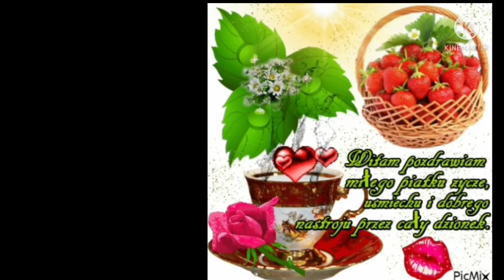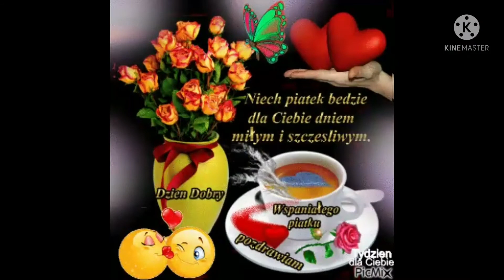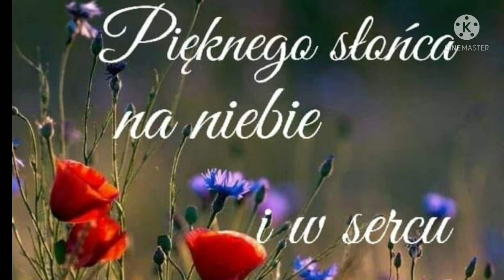Życzę udanego słonecznego piątku i weekendu w listopadzie mimo że jesień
całuski